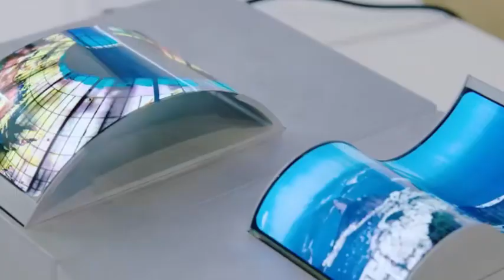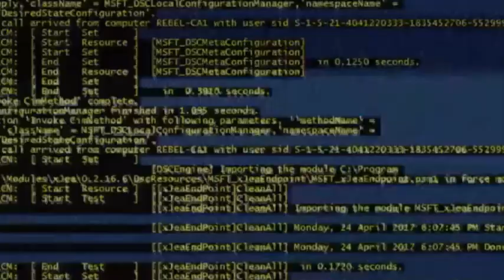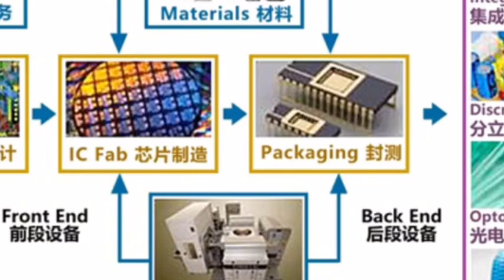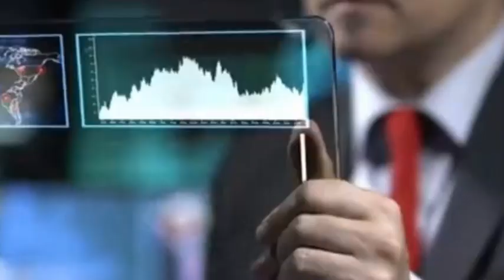Japan's exports of semiconductor equipment have surged, creating a huge demand for Chinese chips.